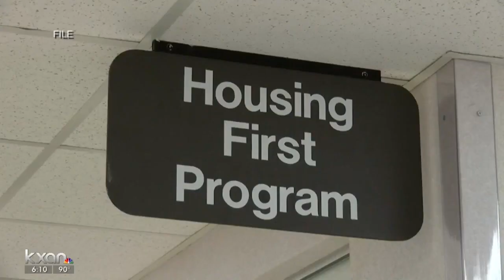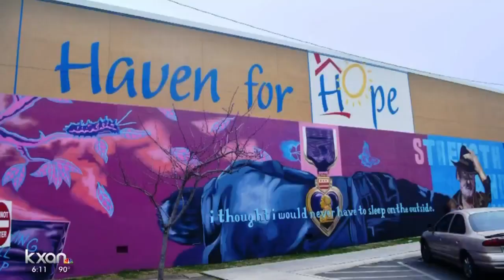Tribune Fest: Mayor Adler explores what other cities are doing to aid homelessness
Austin Mayor Steve Adler, who has been at the political front of most conversations surrounding homelessness in Austin, sat down Saturday at a Tribune Festival panel to discuss the complicated politics behind the fiery topic.